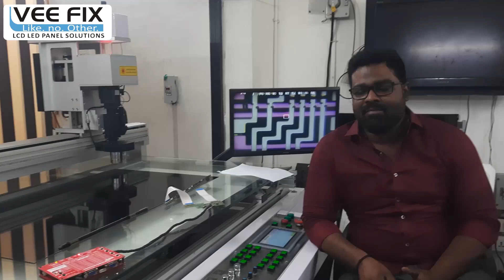Veefix LCD Panel Repair Laser Machine installed at Chennai Customer Feedback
LCD Panel Repair Laser Machine | COF Bonding Machine Feedback